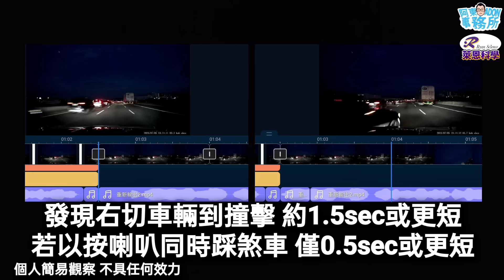[車禍事故] 五星安全的 Skoda Kamiq 這速度追撞寶馬 氣囊卻沒有爆!? 事故車折舊鑑定前篇-阿東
近期有一位 Kamiq 車友 因為在國道上發生車禍事故 向我詢問事故車折舊理賠事宜
在討論的過程中 這位車友對於這款車的安全性提出了質疑：為何在這樣的速度下追撞前車 安全氣囊卻沒有爆!?
本集影片分享該案例的車禍經歷/車輛受損狀況/原廠對於安全性疑慮的解釋/維修金額/事故折舊等相關議題討論

演出: 阿東汽車 車主阿松
車輛: 2023式
設備
軟體
製作: 直直貓